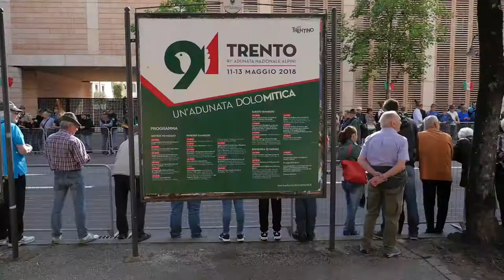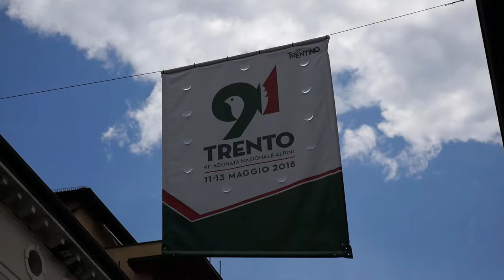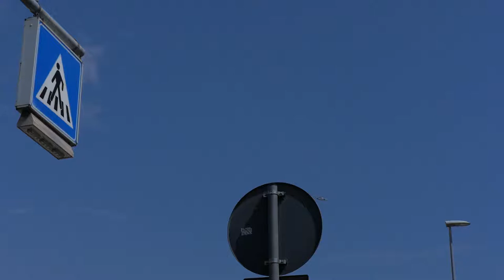91° Adunata Alpini Trento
Documentario realizzato da Damiano Debiasi e Greta Debiasi nel corso della 91° adunata degli Alpini svoltasi per le strade di Trento il 13 maggio 2018. Panasonic GH4. Tutti i diritti riservati.